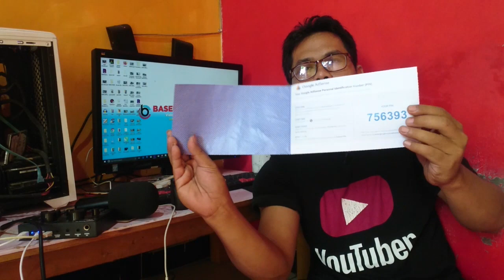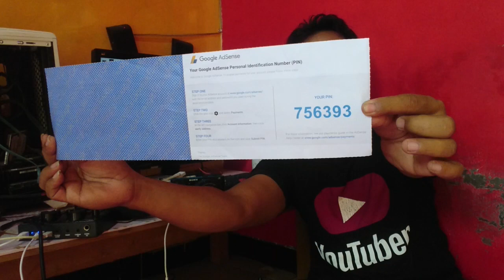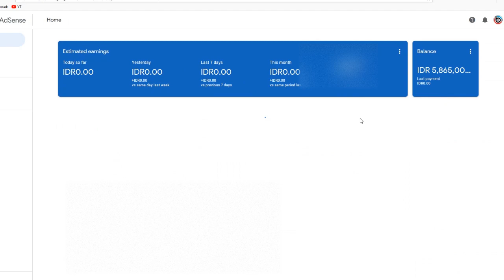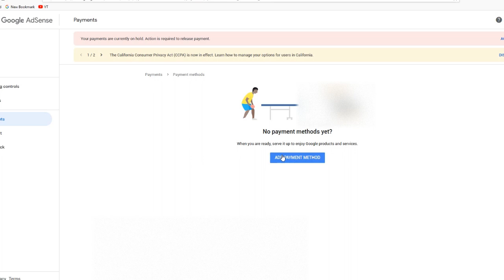AKHIRNYA !! PIN GOOGLE ADSENSE TELAH TIBA SETELAH 3 BULAN TAK KUNJUNG DATANG